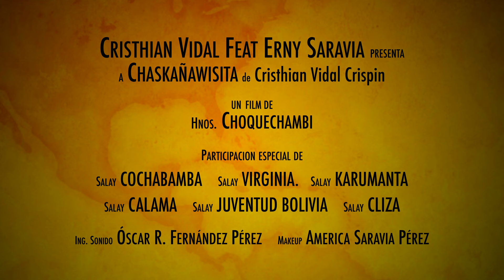Erny Saravia Feat Cristian Vidal Chaskañawisita Video Oficial 4K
Queridos Amig@s les presentamos el Video Oficial 4K junto a un Gran artista Internacional Cristia Vidal Realizado en Cochabamba - Bolivia 2020 y a Zapateaaar se dijo